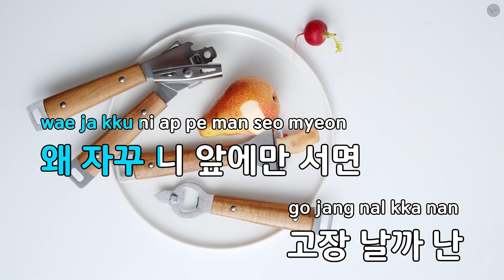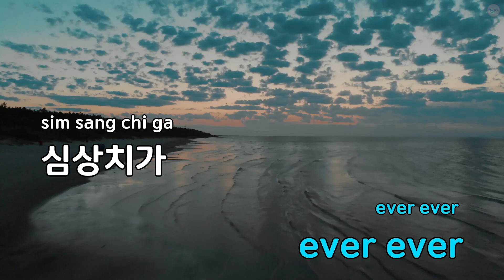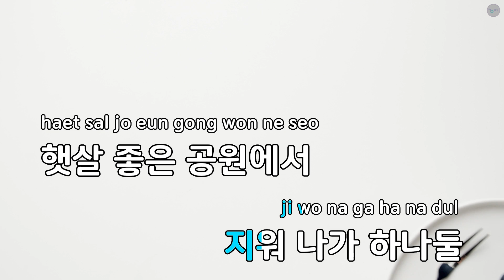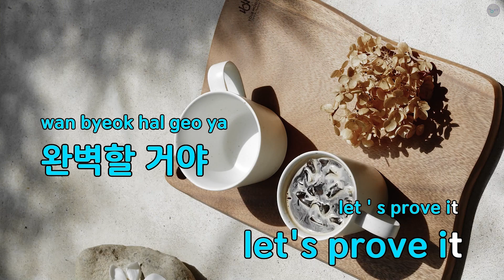Best Ever - 웬디(레드벨벳) (KY.53570) / KY KARAOKE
"★ 곡 정보 ★
번호 : 53570
제목 : Best Ever
가수 : 웬디(레드벨벳)
작사가 : 조인호,Jorgen Mi..
작곡가 : Jorgen Michael O..

Copyrightⓒkeumyoung